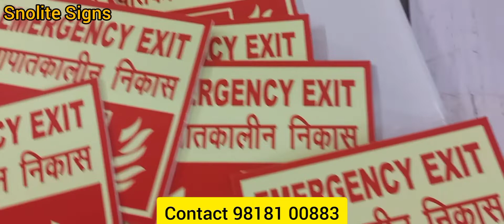MANUFACTURE OF FIRE SAFETY SIGNAGE IN HINDI AND ENGLISH FIRE EXIT SIGN BOARDS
Snolite Signs
Vivek Gupta